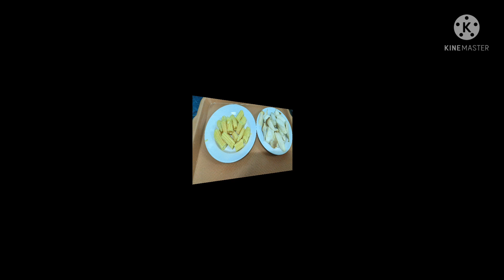แกงป่าไก่ใส่ทุกอย่าง เผ็ดร้อน แซ่บหลายเด้อ